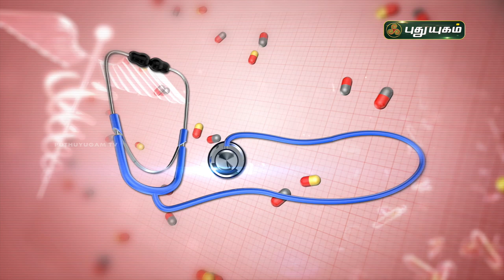தோல் நோய்கள் வராமல் தடுக்க என்ன செய்ய வேண்டும்? Doctor On Call | PuthuyugamTV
Dr. Anitha